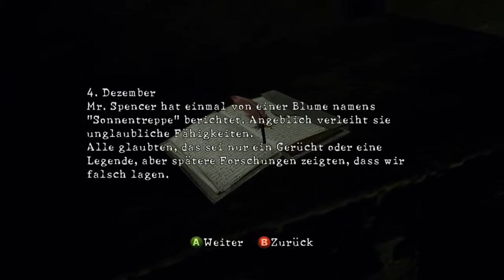Resident Evil 5 Gameplay Part 16 Deutsch